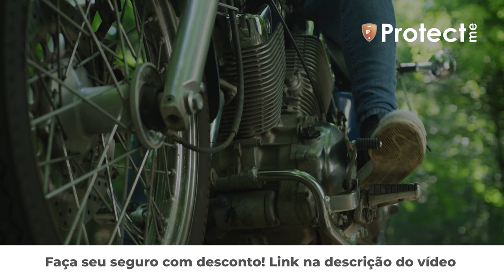VOCÊ PODE TER Á 160 PIRATÃO NA SUA CASA! UM NOVO MOTOR SURGIRA